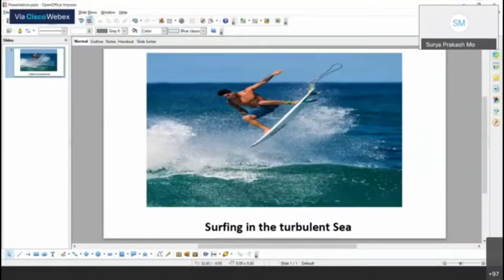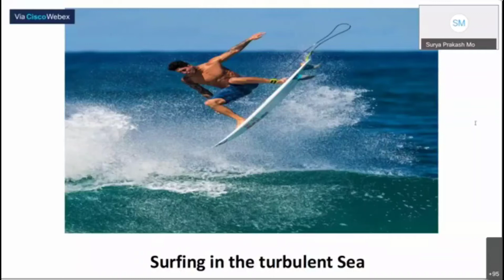How to find Inner Peace and Happiness?